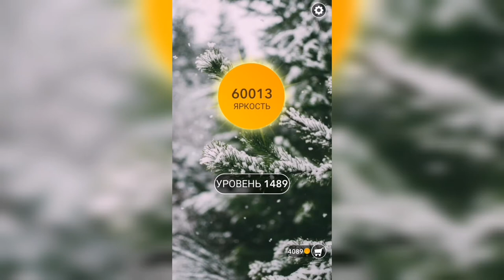Word / Слово Крест: Поиск русского кроссворда / Уровень 1489